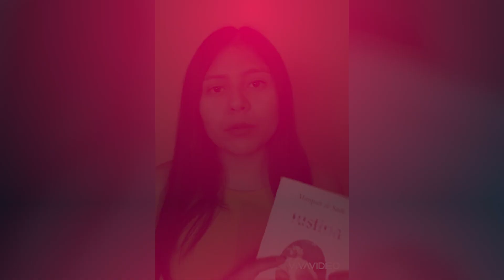La Comunidad Comunica: Justina o los infortunios de la virtud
Ésta ocasión nuestra amiga Jacqueline Silverio de la Facultad de Contaduría Pública nos recomienda ésta novela de 1797 escrita por el Marqués de Sade